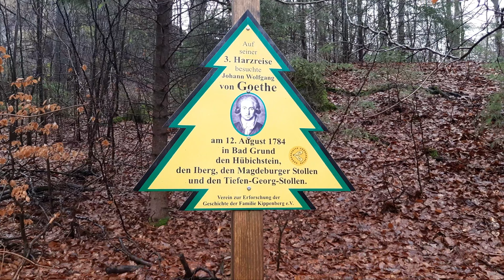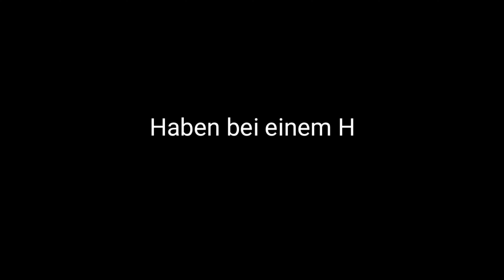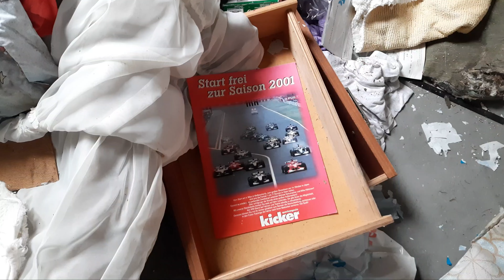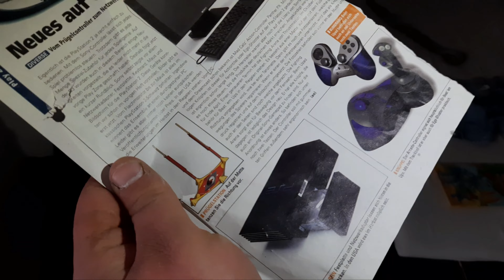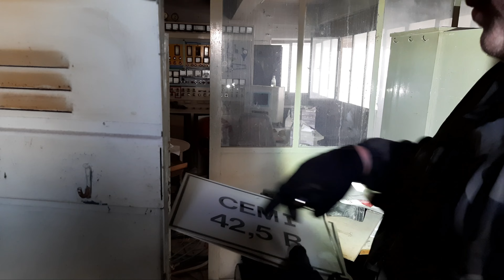Jägermeister Harz Vlog 😂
Hi  Leute :D